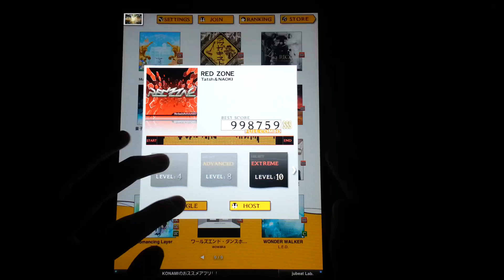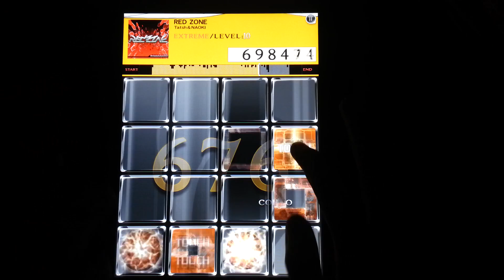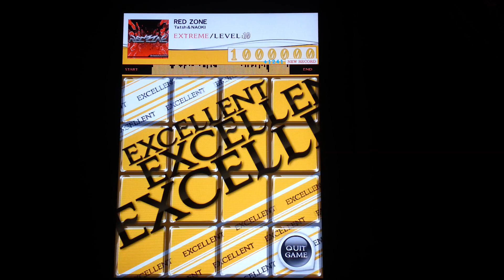[jubeat plus] RED ZONE [EXT] EXC Player : CORBY.QS